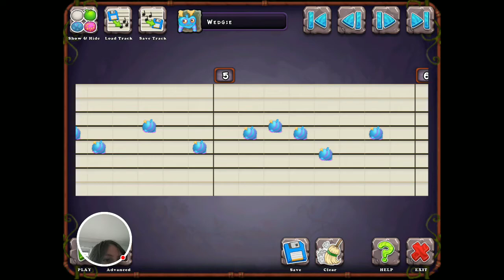My singing monsters